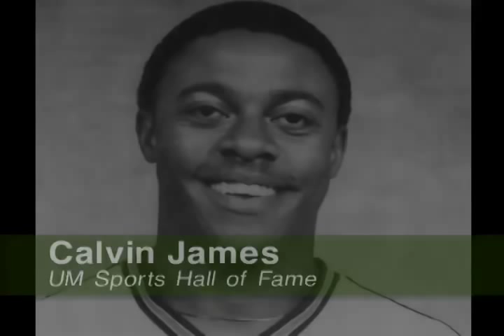Calvin James - University of Miami Sports Hall of Fame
This is the induction video for baseball player Calvin James, as he entered the University of Miami Sports Hall of Fame.